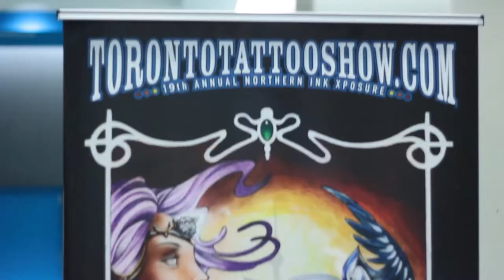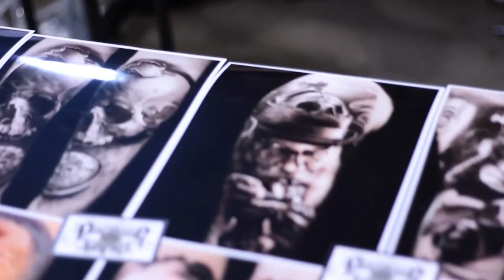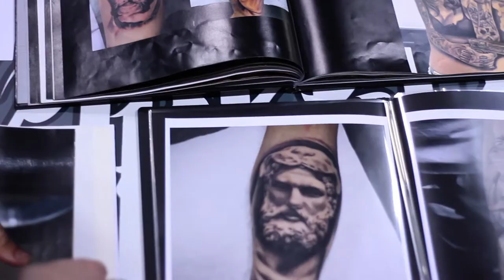Interview with Bob Tyrrell at the NIX Tattoo Convention On Love This City TV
Check out the cool interview we did with Bob Tyrrell at the annual NIX Tattoo Convention in Toronto.

Find Bob on instagram @bobtyrrell

Love this City keeps track of what’s the hottest, coolest, latest in Toronto and the world. We hand pick the best of the best news and present it in chic cool video format. LTC TV entails absolutely everything interesting in Toronto, including news, trends, videos, travel, nightclubs, nightlife, arts, fashion, beauty, events, music, pop culture, but we’re going to defy categorization and go beyond.